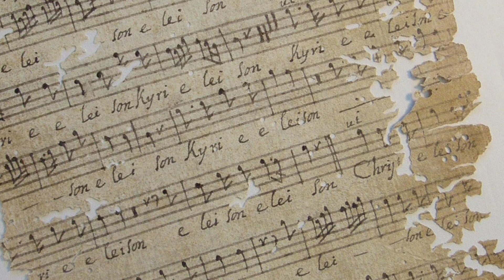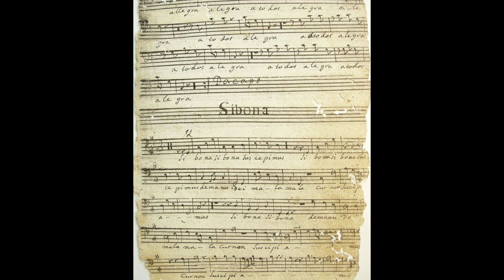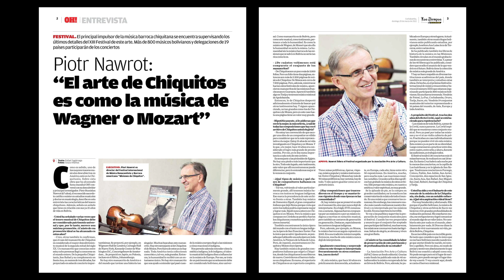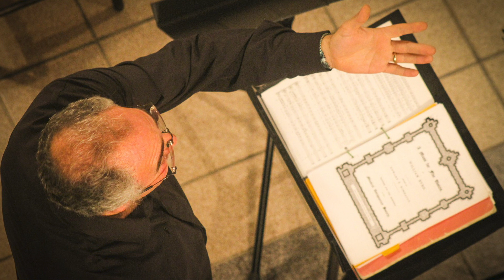Gwiazda Dyplomacji Publicznej (Public Diplomacy Star) - ks. prof. Piotr Nawrot SVD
Ks. prof. Piotr Nawrot z Wydziału Teologicznego Uniwersytetu im. Adama Mickiewicza w Poznaniu wybrany Gwiazdą Dyplomacji Publicznej (Public Diplomacy Star) prestiżowej Nagrody Środowiskowej „Gwiazdy Umiędzynarodowienia”.

Gwiazda Dyplomacji Publicznej (Public Diplomacy Star) jest nagrodą przyznawaną osobą aktywnym w obszarze dyplomacji publicznej, upowszechniających wysokie standardy międzynarodowych kontaktów akademickich i naukowych.

Nagrodę 2023 otrzymał ks. prof. Piotr Nawrot, SVD, teolog i muzykolog z Wydziału Teologicznego UAM.

Ksiądz profesor od 1995 jest dyrektorem muzycznym w kościele katedralnym w La Paz (Boliwia). Nagrodę otrzymał za działalność naukową, muzyczną i publiczną w Boliwii oraz w innych krajach Ameryki Łacińskiej.

Ksiądz Nawrot prowadził liczne wykłady nie tylko w Południowej i Północnej Ameryce, ale również w wielu krajach Europy, przyczyniając się do popularyzacji naszego kraju, jego nauki i kultury.

Nagrodę przyznaje Kapituła składająca się z reprezentantów polskich instytucji i organizacji zaangażowanych w rozwój umiędzynarodowienia (m.in. NAWA, FRSE, Perspektywy).